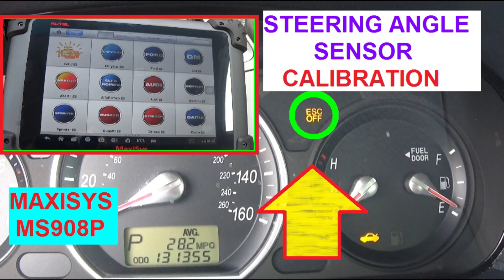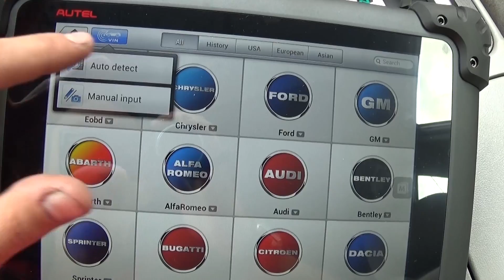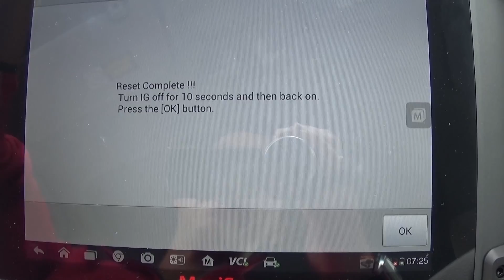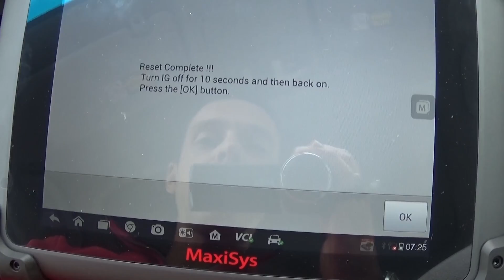How to Calibrate Steering Angle Sensor with MS908 Demonstrated on Hyundai Sonata with ESC LIGHT ON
How to Calibrate Steering Angle Sensor with MS908  MS908P Demonstrated on Hyundai Sonata with ESC LIGHT ON

We took this video to show you how to calibrate the Steering Angle Sensor with MaxiSys MS908P made by Autel. The Steering Angle Sensor is also known as SAS. This Procedure will be the same for all Hyundai Vehicles like Hyundai Elantra, Hyundai Santa Fe, Hyundai Sonata, Hyundai Accent, Tiburon and more.
You will need SAS to be Calibrated If you had done some front end work, or wheel alignment ro replacing the Steering Angle Sensor. Even Sometimes after the ECU reset.

If your ESC OFF light is on and you cannot turn it off then most likely this is how you fix it. If you have your ABS light also then it might be just a a brake light switch.
Once you calibrate the Steering Angle Sensor your ESC OFF light will turn off.

With MaxiSys MS908p you will be able to do almost everything you could think on your vehicle. We will be uploading many videos on our Channel How to use MaxiSys while fixing cars.
2001 Hyundai Steering Angle Sensor Calibration
2002 Hyundai Steering Angle Sensor Calibration
2003 Hyundai Steering Angle Sensor Calibration
2004 Hyundai Steering Angle Sensor Calibration
2005 Hyundai Steering Angle Sensor Calibration
2006 Hyundai Steering Angle Sensor Calibration
2007 Hyundai Steering Angle Sensor Calibration
2008 Hyundai Steering Angle Sensor Calibration
2009 Hyundai Steering Angle Sensor Calibration
2010 Hyundai Steering Angle Sensor Calibration
2011 Hyundai Steering Angle Sensor Calibration
2012 Hyundai Steering Angle Sensor Calibration
2013 Hyundai Steering Angle Sensor Calibration
2014 Hyundai Steering Angle Sensor Calibration
2015 Hyundai Steering Angle Sensor Calibration